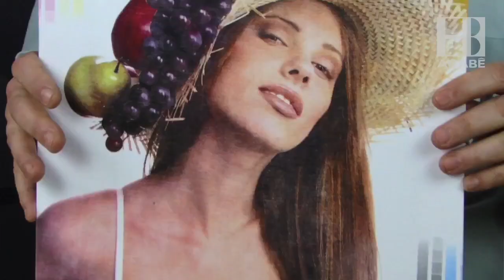Tecidos Parte 3 | Tipos e Tecitura